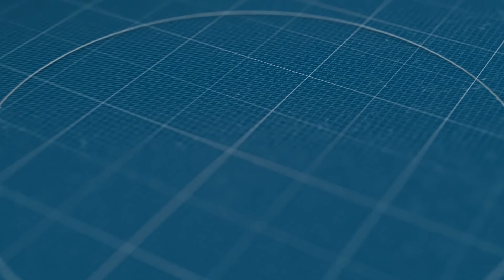Олександр Тільте повернувся до збірної!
Уболівай на нашу команду !
Відбір на ЧЄ-2022
🇺🇦 УКРАЇНА - ЧЕХІЯ 🇨🇿
28 квітня. Початок - 18.00
📺 - MostVideo, Sport1, XSPORT
Відбір до чемпіонату Європи-2022